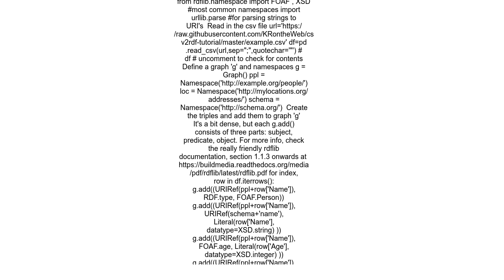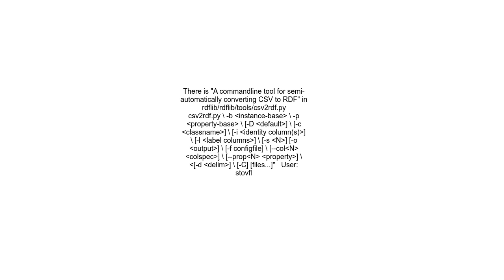Creating RDF file using csv file as input